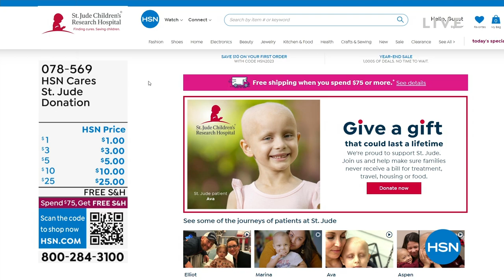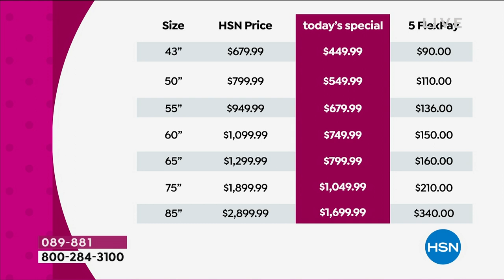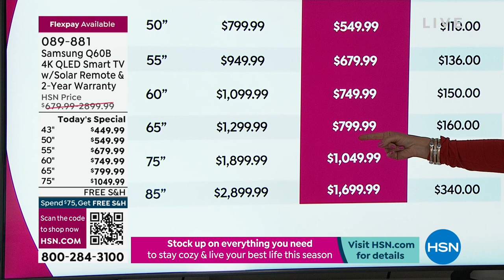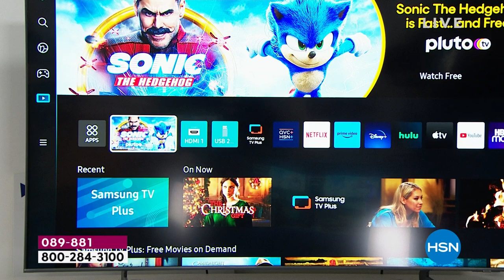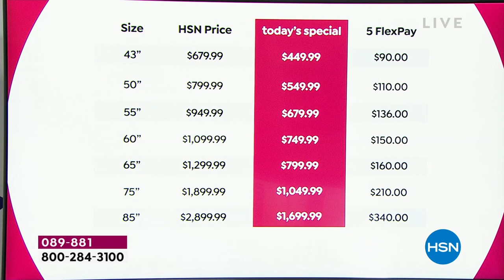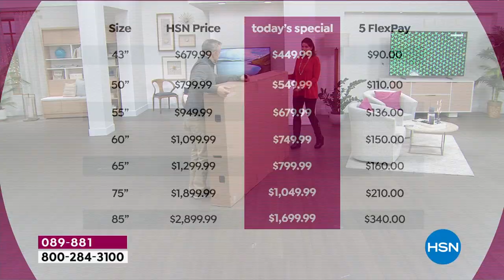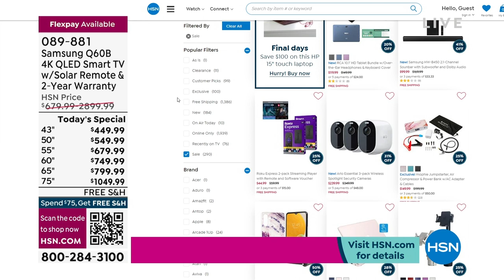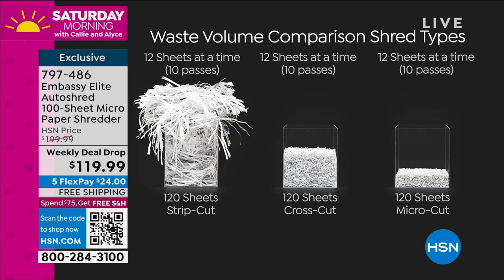HSN | Saturday Morning with Callie & Alyce 12.31.2022 - 11 AM